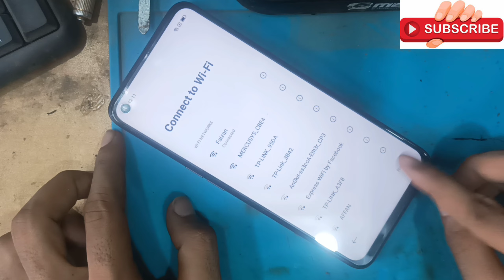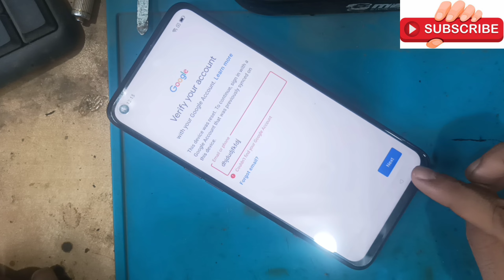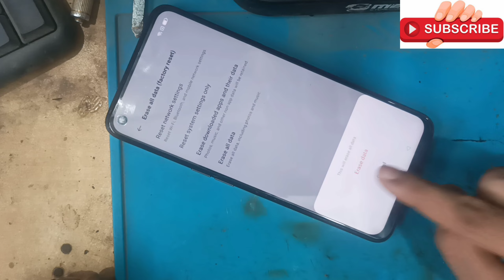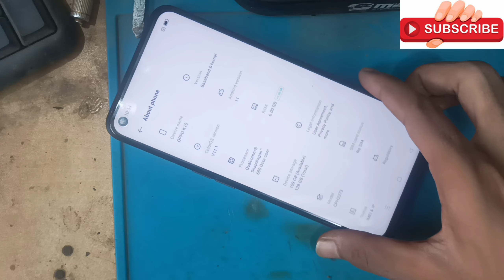Oppo k10 (cph2373) frp bypass without pc new solution google account remove/ 2022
technology aqsa mobile center

cover topic

Oppo k10 frp lock remove
Oppo k10 Android 11 frp bypass code not work
Oppo k10 frp bypass new method 2022
Oppo k10 kaise tode
Oppo k10 frp bypass kaise kare
Oppo k10 google account kaise hataye
Oppo k10 cph2370 google account remove
Oppo k10 google account without computer
Oppo k10 google account bina pc ke
Oppo k10 cph2373 frp bypass without pc
Oppo k10 cph2373 frp unlock